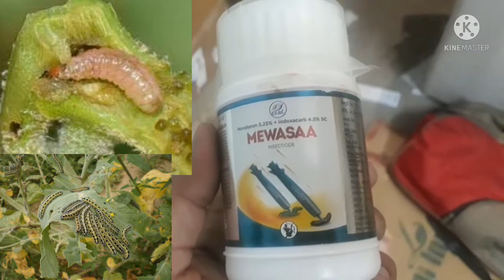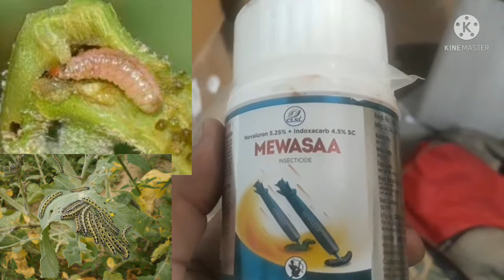हरा कीड़ा मारने की दवा हरा वाला कीट की रोकथाम कैसे करें insecticide Mewasaa dr नरेंद्र कुमार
सुन्डी कीटों की रोकथाम कैसे करें
# हरा कीड़ा मारने की दवा
पौधो मे कीड़ो को कैसे नियन्त्रित करें
बैंगन में फल छेदक व तना छेदक